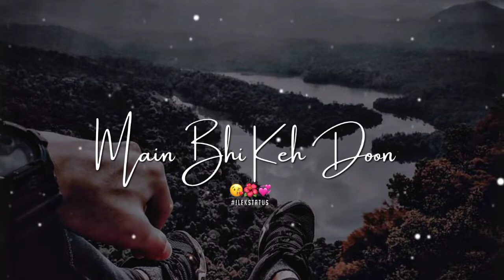Tera Hone Laga Hoon | Tera Hone Laga Hoon WhatsApp Status | New Love WhatsApp Status...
Song Title: Tera Hone Laga Hoon Jab Se Mila Hoon
Movie: Ajab Prem Ki Ghazab Kahani (2009)
Singer: Atif Aslam
Lyrics: Ashish Pandey
Label: Tips Music

Lyrics
tera hone laga hoon status atif aslam, tera hone laga hoon atif aslam, tera hone laga hoon atif aslam lyrics, tera hone laga hoon atif aslam lofi